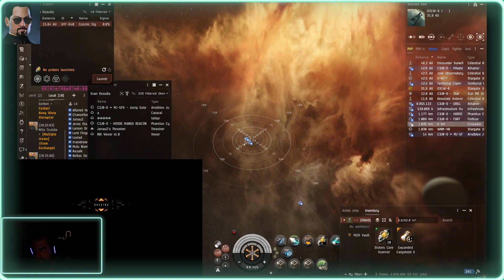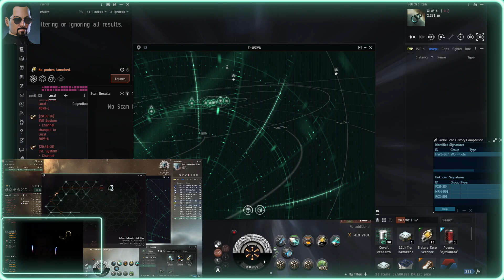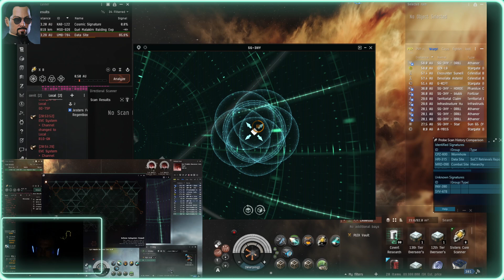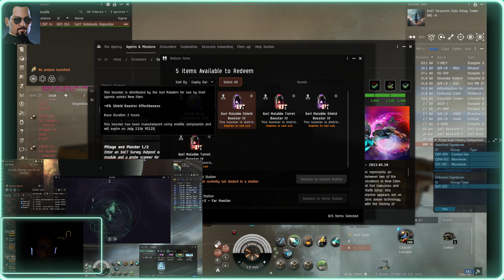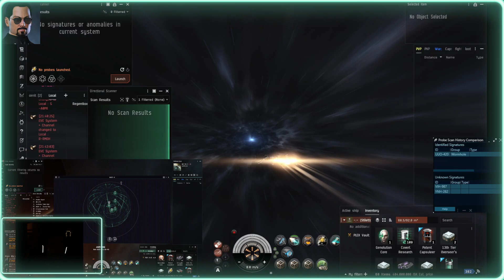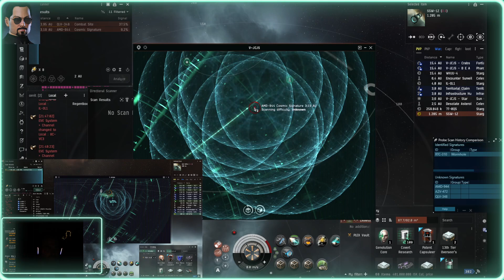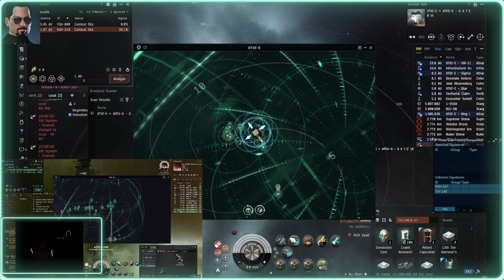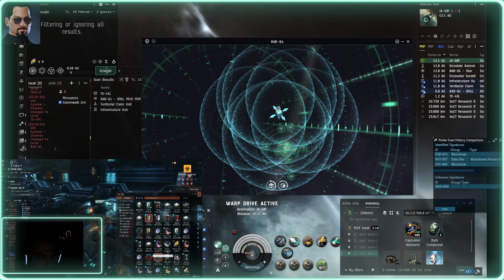*EveOnline*Last day of Event -fast Relic hack 0529